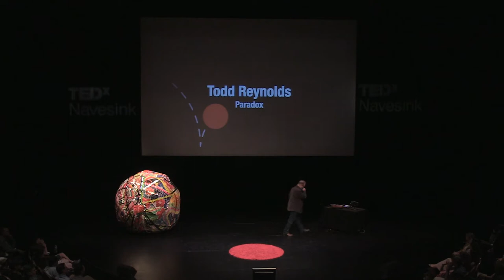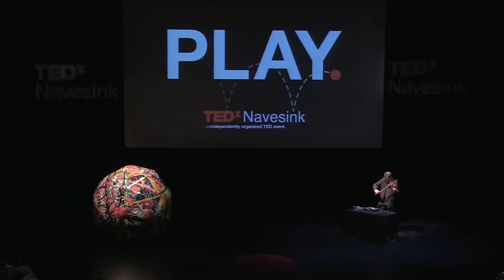Act 4 - paradox: Todd Reynolds at TEDxNavesink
Todd Reynolds, violinist, composer, educator and technologist is known as one of the founding fathers of the hybrid-musician movement and one of the most active and versatile proponents of what he calls 'present music'.

Check out this outstanding performance at TEDxNavesink PLAY. (1 of 4 videos).